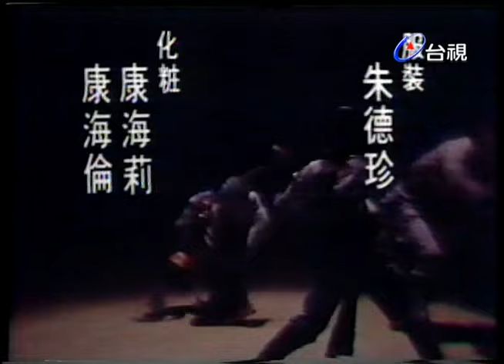龍虎鳳 第 21 集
「龍」是岳陽，「虎」是劉德凱，「鳳」則是司馬玉嬌

演員:岳陽